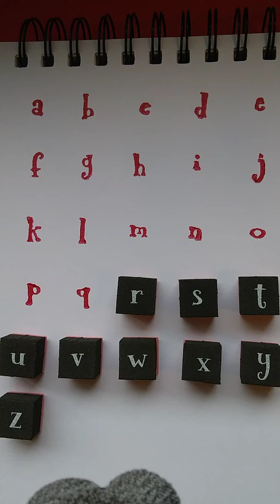Alphabet ABC video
alphabet lowercase abc